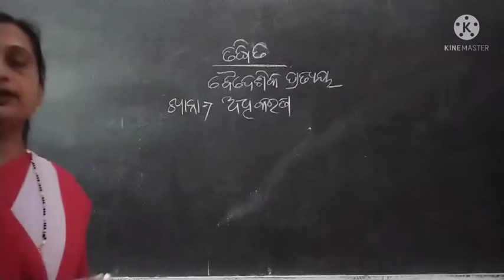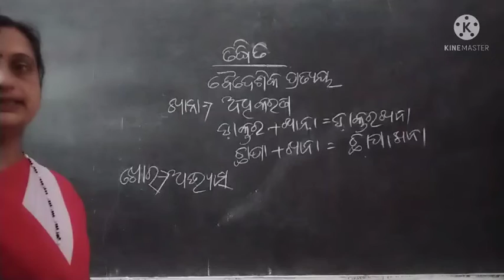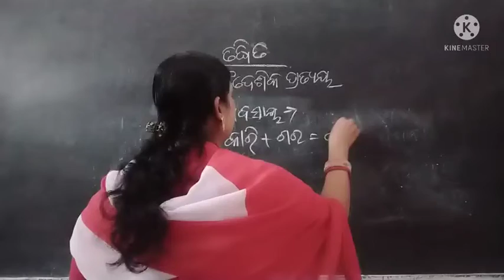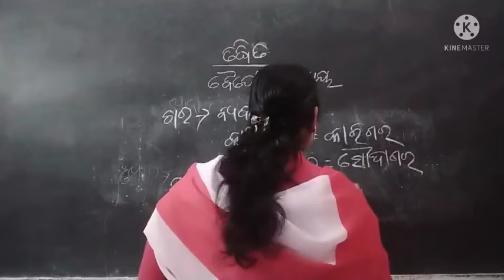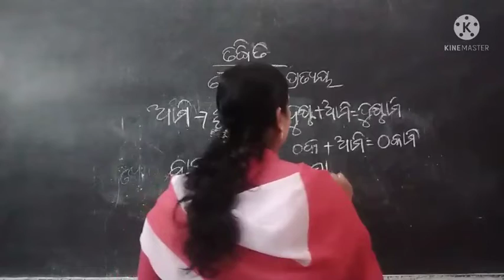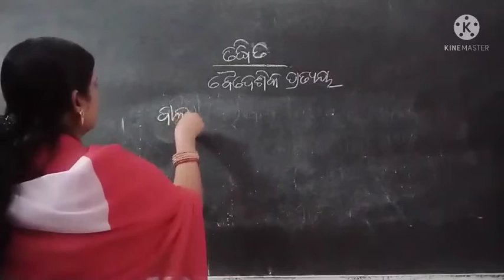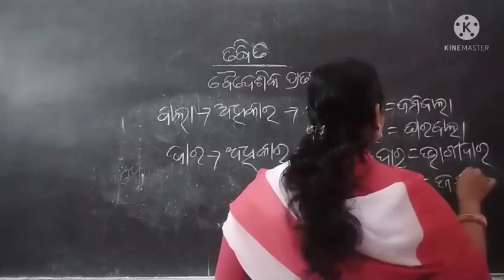Saraswati shishu vidya mandir 9th class MIL Taddhita